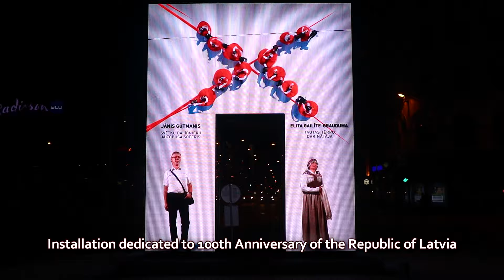Day Trip to RIGA | Old Town | Daugava River | Lido Restaurant | Latvia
The biggest metropolis in the Baltics, Riga perfectly blends timeless tradition and cutting edge cool. Drop in and get energized by a city with surprises on every road and rooftop.

A Nordic blonde with a fiery heart, there’s much more to Riga than meets the eye. In its 800 years of turbulent history, everyone from German knights to Swedish kings and Soviet commissars have left their footprints, and today Latvia’s capital is an exciting European metropolis at the crossroads of eastern and northern Europe.

Riga is a UNESCO World Heritage site of cobblestones and breathtaking river views, as well as Europe’s Wifi capital with almost 1,000 spots to get online for free. Riga is an adventure for the taste buds too. The enormous Central Market is a treasure trove of earthy sausage, cheese and black bread, smoked fish, and much more. Sample the goods on a picnic in one of Riga’s lovely parks, or enjoy a hearty meal in many great value bistro and cafes. To wash it down, sample intriguing local beers in the brew pubs along hipster strip Miera iela, or a cocktail with the mysterious Riga Black Balsam in fun-filled bars across town.

[RUS] Столица Латвии Рига является жемчужиной не только Латвии, но и всей Балтии. Рига включена в список Всемирного культурного и природного наследия ЮНЕСКО. Она расположена в средней части страны, на южном побережье Рижского морского залива, в устье нашей крупнейшей реки Даугавы. В Риге проживает более 700 тысяч жителей, что делает ее крупнейшим городом в странах Балтии. Поскольку Рига создавалась на перекрестке торговых путей, метрополия стала мультикультурным городом, в котором всегда можно найти для себя много интересного.

Рига – великолепный туристический пункт, куда можно отправиться на выходные дни, чтобы получить новые впечатления и отдохнуть. Каждое столетие оставляет в ее чертах свои следы. Это можно заметить в архитектуре – в Вецриге и в центре города. Культурное наследие гармонично уживается с современным стремительным темпом.

Ригу называют жемчужиной архитектуры – город, где в одном месте можно осмотреть церкви, построенные во времена зарождения города, средневековые здания в старом городе, уникальные образцы югендстиля, а также деревянную архитектуру, пережившую века.